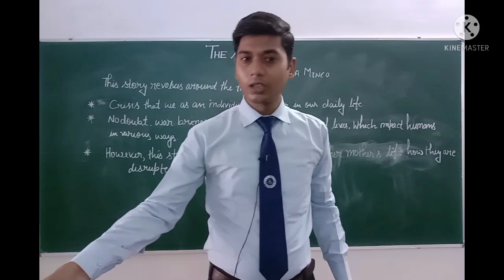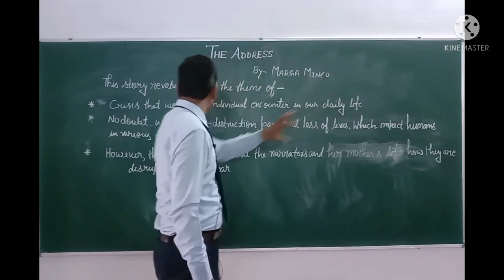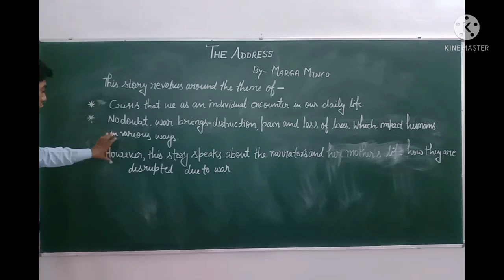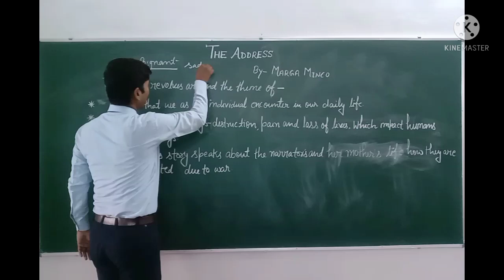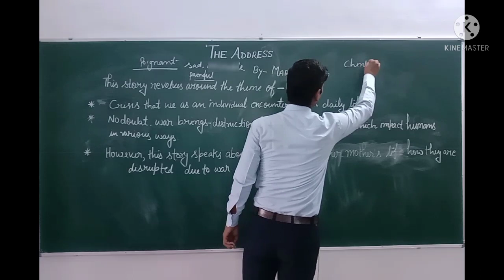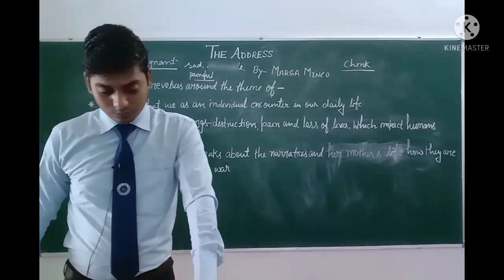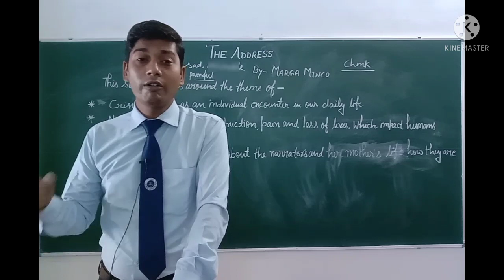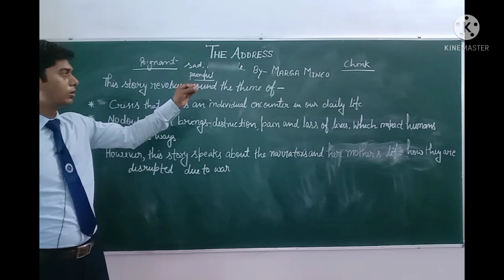The Address By- Marga Minco Part- I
This short story is a painful & miserable account of a daughter who goes in search of her mother's belongs after War, in Holland. When she finds them, the objects evoke memories of her earlier life. However, she decides to leave them all behind and determines to move on.

Poignant- sad, miserable, painful..

Chink- narrow opening

Protagonist- main character

Recognition- tracing, identify

Fleetingly- short time, random visiting

Pale- fade, old

Musty- stale

Convenient- comfortable